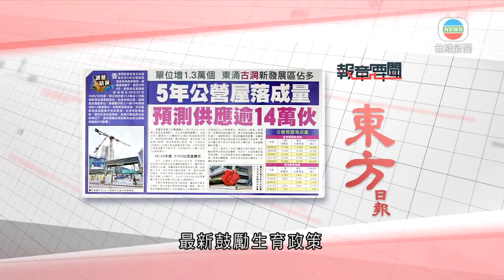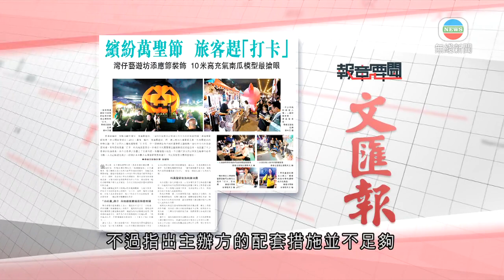香港新聞｜無綫新聞｜28/10/23 要聞｜10月28日 報章要聞(一)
東方日報報道：房委會公布最新未來5年公營房屋落成及供應量預測，截至今年9月，房委會及房屋協會在2023/24至2028/29年度，將分別供應12.4萬及1.78萬個各類公營房屋單位，整體數字較上一個10年期增加約1.3萬個。

有房委會委員稱，未來重點落成地區集中在如東涌、古洞等新發展區，預料在落成量增加、加強打擊濫用公屋的情況下，最新鼓勵生育政策未必對公屋輪候造成太大影響。

文匯報報道：「香港夜繽紛」焦點活動的灣仔「海濱藝遊坊」，最後一輪昨日起一連三晚舉行，加入萬聖節元素，除了正門入口擺放萬聖節「打卡位」外，現場更設有不同的萬聖節主題裝飾，吸引不少巿民及遊客到場。

有售賣湯包的檔主認為，萬聖節主題活動能吸引人流到夜市消費，不過指出主辦方的配套措施並不足夠，特別是在水電方面，未來會再考慮會否參加同類市集活動。